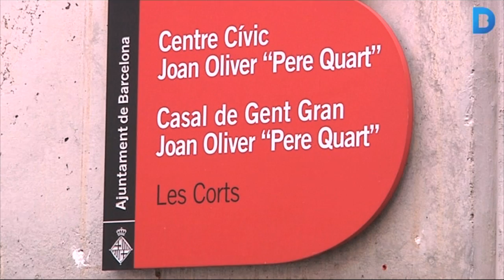El Centre Cívic Joan Oliver-Pere Quart s'ampliarà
A partir de l'octubre començaran les obres per construir una nova planta al Centre Cívic Joan Oliver-Pere Quart. D'aquesta manera l'equipament guanyarà 913 metres quadrats que permetran ampliar l'oferta d'activitats. Actualment compten amb 1500 usuaris. Més informació